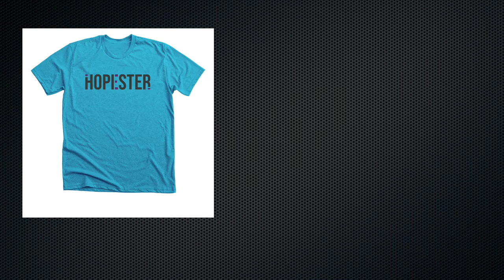Our Air Conditioner Went Out!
Dan and Hudysn are headed for her swimming therapy appointment but have to take a Target detour on the way, because Hudsyn's diaper supply chain has been delayed. Dan ponders why they don't sell size 7 in the smaller packs and has to buy a case. Later while getting her ready to swim he talks about buying her a larger size of swim suit. Then she's headed to the pool, and it's the outdoor pool finally since the weather is now warm. The vlog jumps forward to picking up Damek from day camp and Damek and Dan have fun joking around with each other on the drive home, which is a secondary route due to massive traffic on the primary highway. Then we jump forward again to the end of the night with Kacy's family visiting and the neighbors are over playing card games and hanging out, when Dan informs us that the air conditioner has broken. The neighbors help out with a window unit for Hudsyn and Damek's part of the house, but the family doesn't let it get them down. They decide to make the most of their time having fun playing cards!